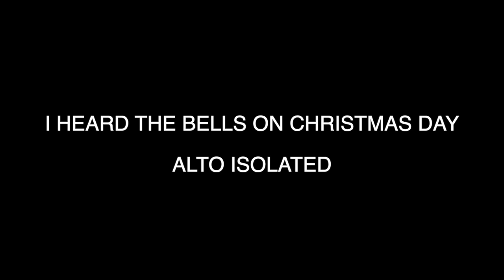I HEARD THE BELLS ON CHRISTMAS DAY - ALTO ISOLATED